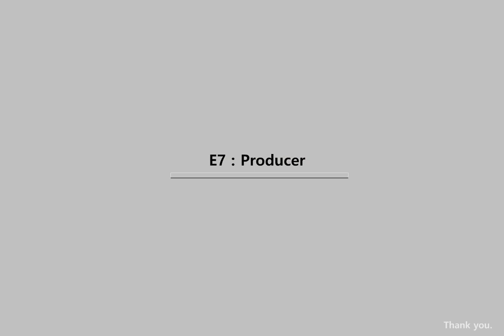Pollution & Environmental Messages : NO 076